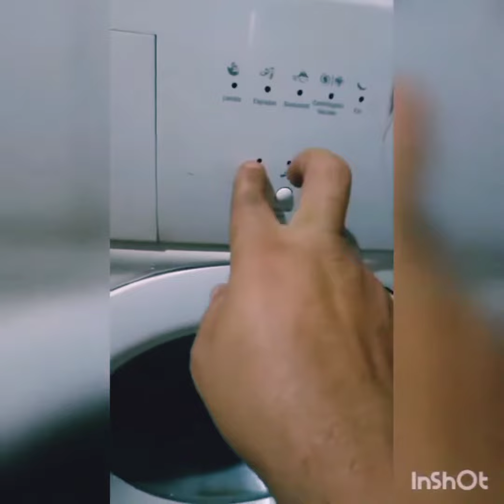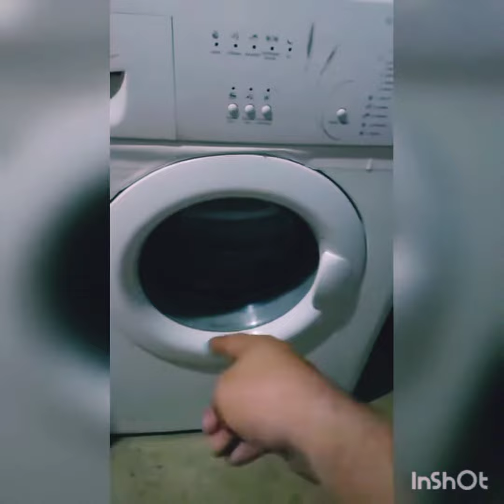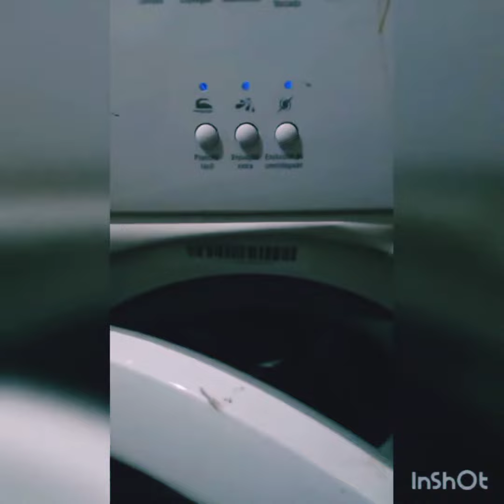lavarropas Patriot ERROR / Lavarropas Patriot 515.1 titilan las luces CODIGOS DE ERROR PATRIOT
Buenas Querid@s Amig@s del Canal. Toda colaboración se agradece muchísimo...  👇
Les quiero compartir mi link directo y Alias para los que quieran colaborar todo es bienvenido. El que quiera colaborar y aportar un granito acá abajo está el link de mi Mercado Pago
👇 link directo👇

👇 👇 Alias de Mercado Pago
aprender.online

 No duden en ponerse en contacto cualquier complicación o dudas que acá estamos para ayudarles 🙋‍♂️ 💪 👍